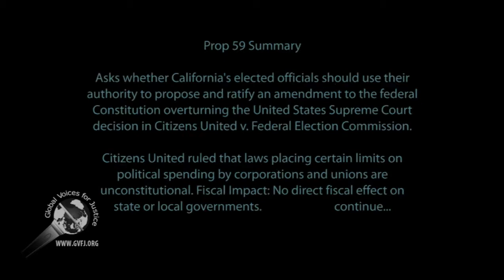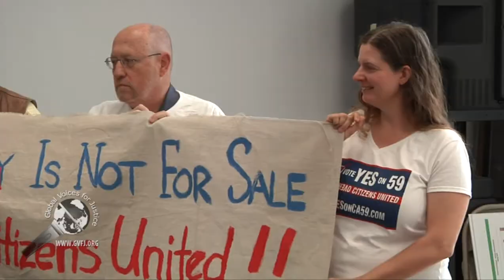Yes on Prop 59: Overturn Citizens United, Money is not Free Speech 3 of 3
A press conference was held by Yes on 59, Yesonca59.com, to announce Ben Allen, California Senator from District 26, officially endorsing the proposition 59, which is to turnover Citizens United Act to remove unaccounted money out of politics. This is part of 3 of 3.